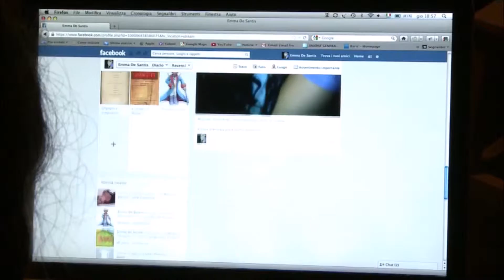Il diritto di essere donne - 2013 - Spezzoni Cortometraggio - Marilina Marino Showreel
Pezzi tratti dal Cortometraggio "Il diritto di essere donne" per la Giornata Nazionale Contro la Violenza sulle Donne - Associazione "Gli Utopisti" (2013)